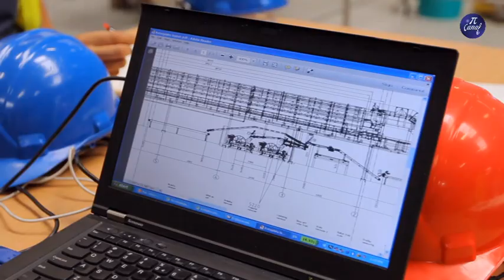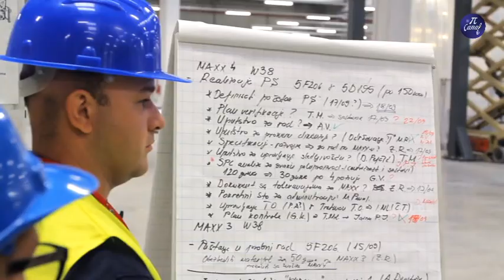Tigar Tajers Sindikat